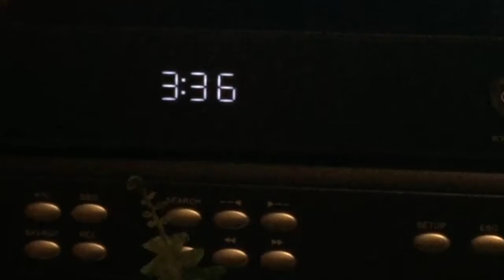Power and cable out. (Not California)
Nope, can’t blame this one on PG&E.